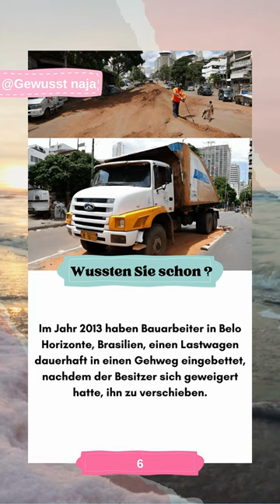Der eingemauerte Lastwagen von Belo Horizonte